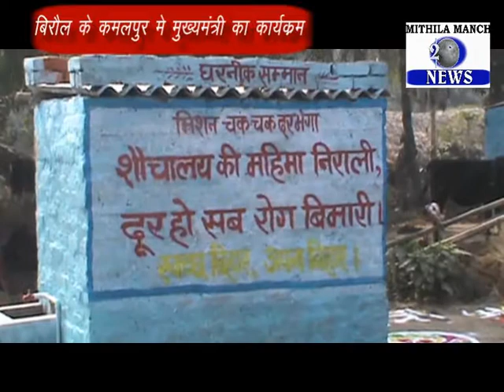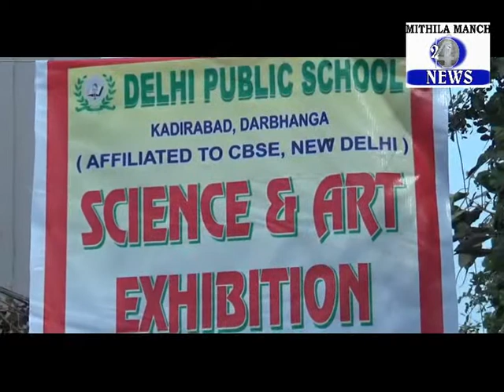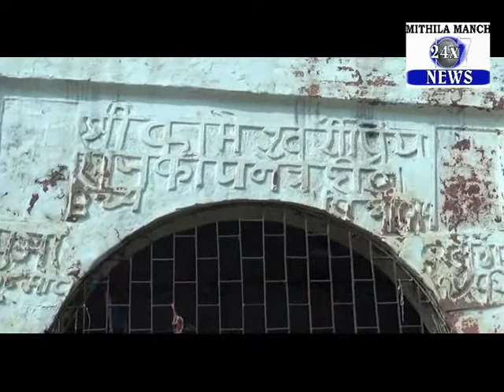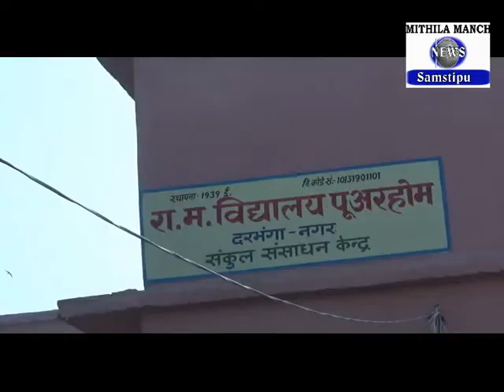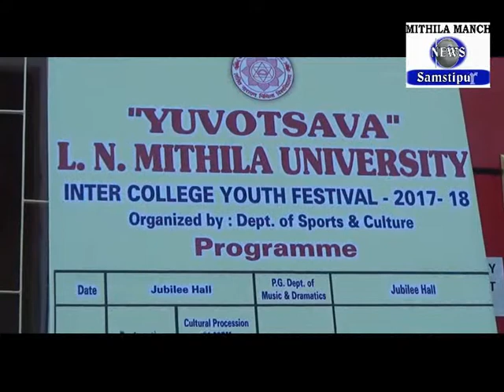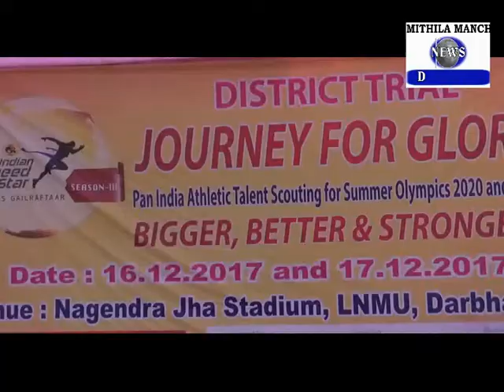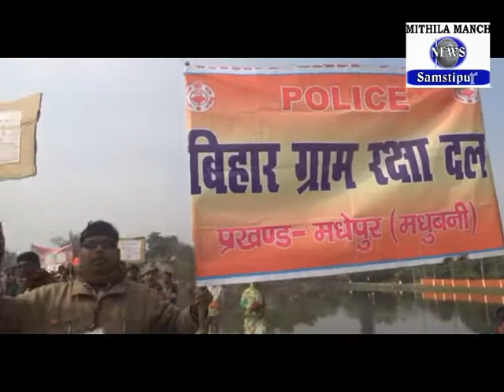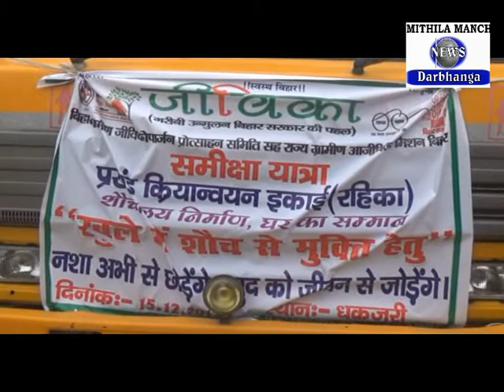MITHILA MANCH NEWS 16-12-2017